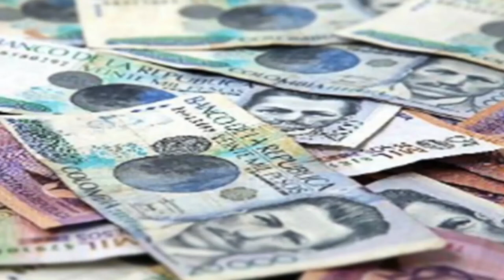¿Cómo se puede sobrevivir con un salario mínimo?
¿Usted sabe en promedio cuántos son los gastos mensuales de una familia convencional colombiana?  ¿Cree que alcanzaría el salario mínimo para cubrir este costo? Conozcamos la cifra